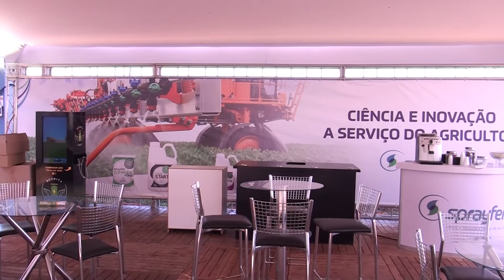ENTREVISTA: SPRAYFERT - PROJETO SOJA BRASIL SAFRA 22/23